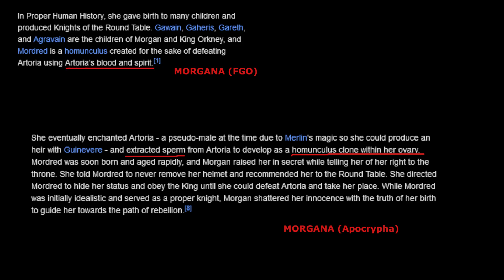A caccia di fate con YKIR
Sarà un'avventura divertente :P
Profilo dell'autore che ha fatto Gawain fatina (non ricordo il nome dell'artista e sono troppo pigro per cercarlo)